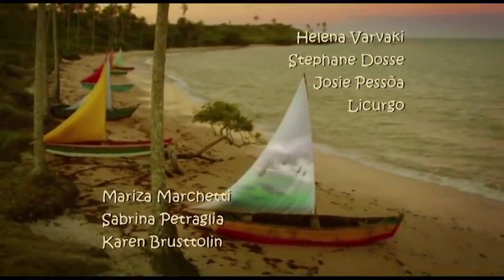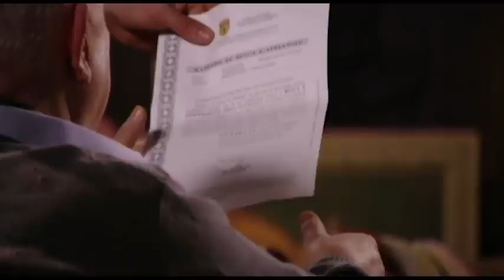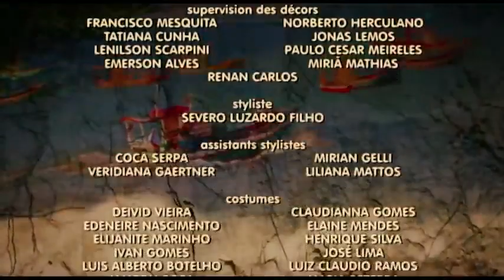On m'a volé ma vie épisode 69